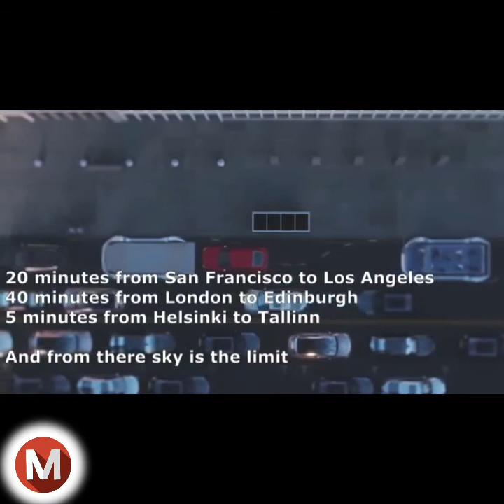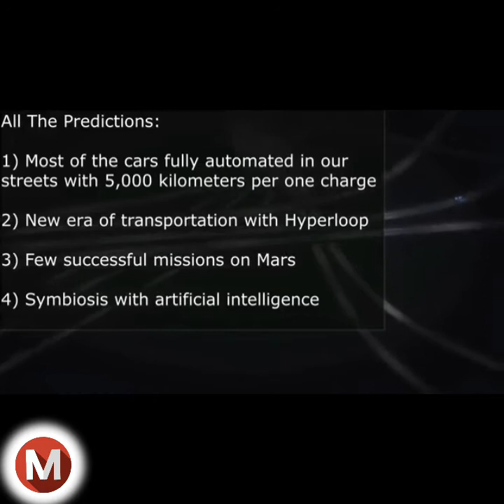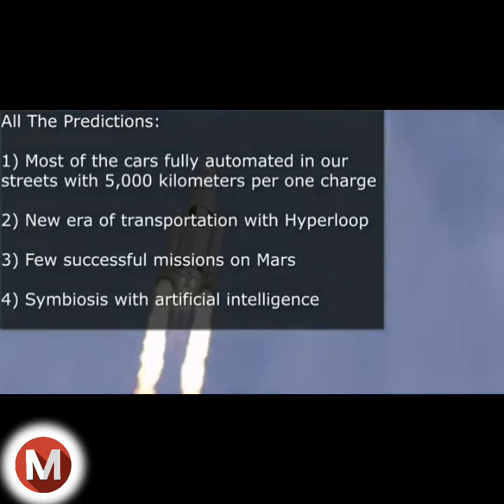ELON MUSK:THE MINDSET BEHIND SPACEX,TESLA AND SOLAR CITY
•I have lost many battles, but I haven't lost a war-Elon musk.
•This video will inspire you to do achieve your goals.
•watch how Elon musk failed countless times but still stood up on his feet to achieve the goal of spacex.
•He's said he won't be happy until we've escaped Earth and colonized Mars. Between space rockets, electric cars, solar batteries, and the billions he's made along the way, Musk is basically a real-life Tony Stark — which is why he served as an inspiration for Marvel's 2008 "Iron Man" film